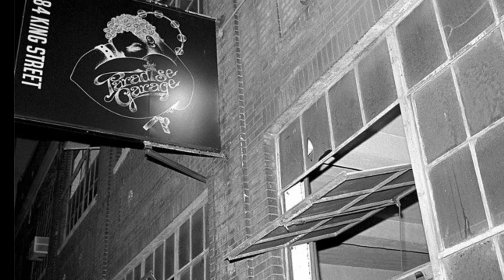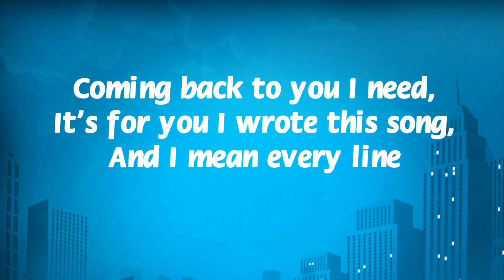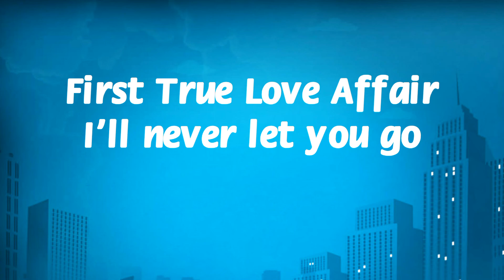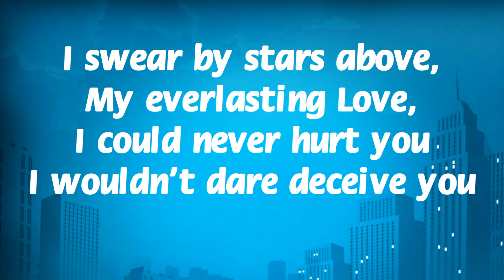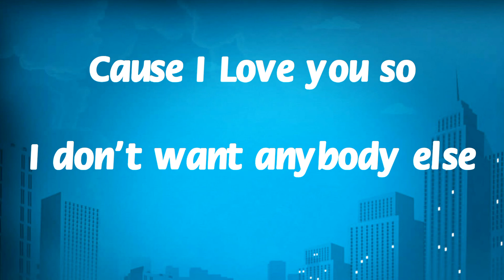Jimmy Ross "First True Love Affair" 1981 with Lyrics and Artist Facts